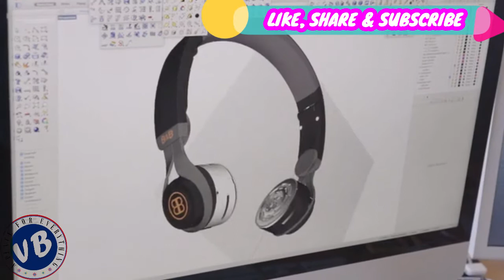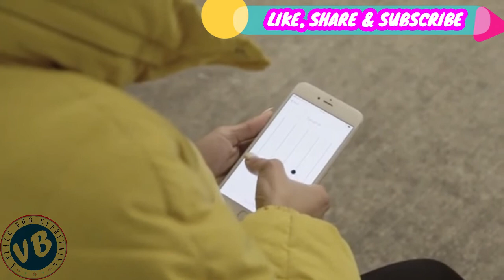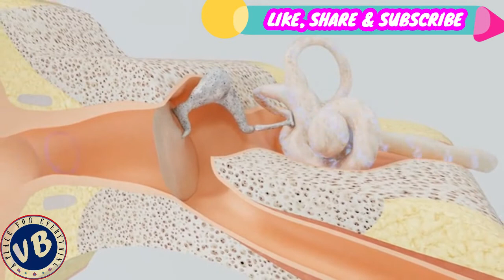BEST AND LATEST GADGETS EVERYONE SHOULD HAVE|| YOU CAN BUY ONLINE|| JULY 2018 || PART 2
Previous videos...

Category